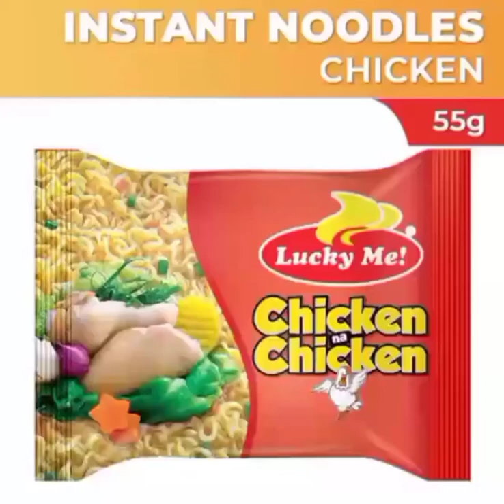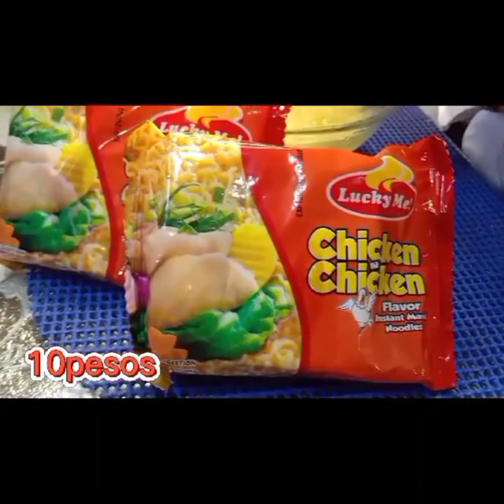Luckyme Chicken Noodles commercial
MAPEH-Arts Project, AudioVisual Recording
CKSAI   Grade6-Humilty
🎥 by: Niceane Joy
Edited by: Niceane Joy